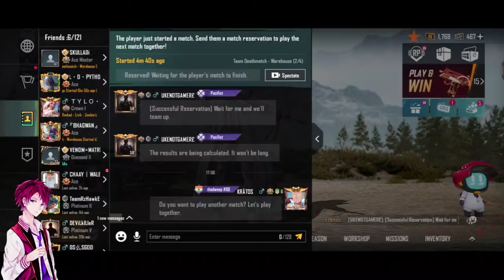What If Deku Was Extremely Overpowered | Part 1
Summary: Forcefully taken away from his world, Izuku Midoriya quickly comes to terms with the new one he finds himself in and eventually becomes the Number One Hero. As Deku continues to fight Villains and Mysterious Beings, he soon discovers that his old world hasn't forgotten him. OP Deku. One Punch Man World... for now.

Title: World's Strongest Hero: Deku by BookishTen8